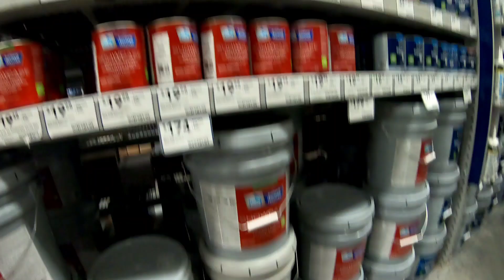como aser linea perfecta sin usar tape